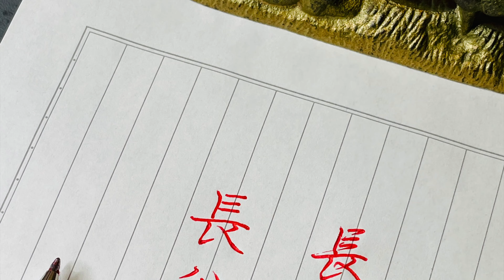ペン字で名字！全国33位「 長谷川 」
やぁまた会いましたね！

🔽Instagramでも発信しています！
🔽TikTokでも発信しています！

▼Amazonで確認！
下敷き　※一般で使用する推奨品です。

▽楽天で確認！